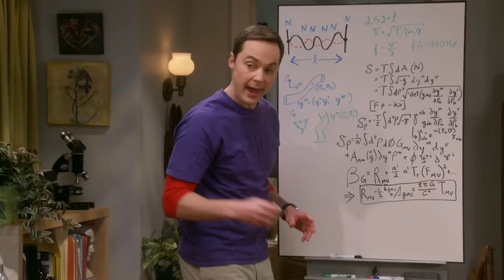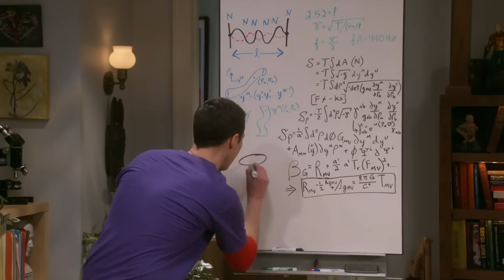Penny's Best Moments! | The Big Bang Theory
As requested... Penny's Best Moments! The Big Bang Theory keeps us laughing episode after episode.

Check your local listings and watch The Big Bang Theory on TBS!